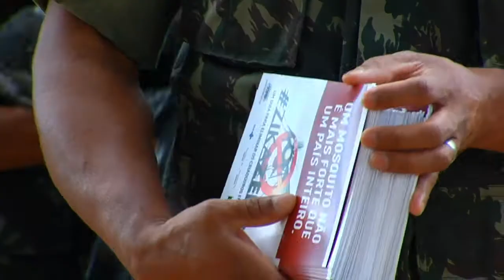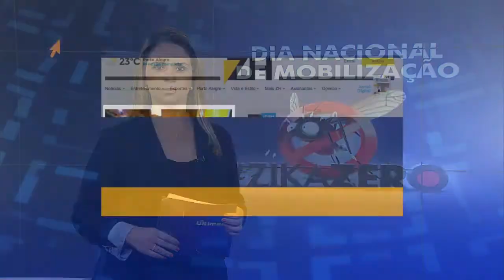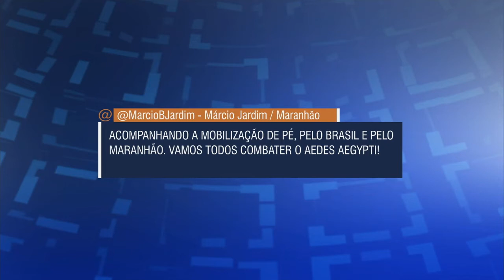Últimas - Dilma assegura que Zika não vai comprometer as Olimpíadas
ÚLTIMAS 13h - 13.01.16: No dia Nacional de Mobilização Zika Zero, a presidenta Dilma Rousseff também participou das ações no Rio de Janeiro. De acordo com presidenta, situação atual não compromete as Olimpíadas. Ação nacional contra o Aedes foi manchete nos principais jornais do país.